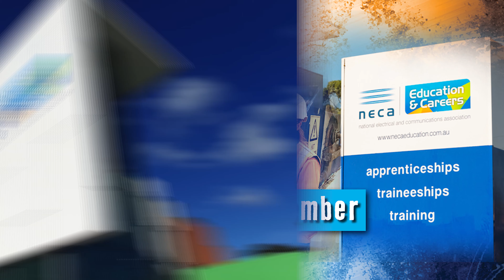Virtual Open Day 2021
See, hear, discover our Virtual Open Day 2021.